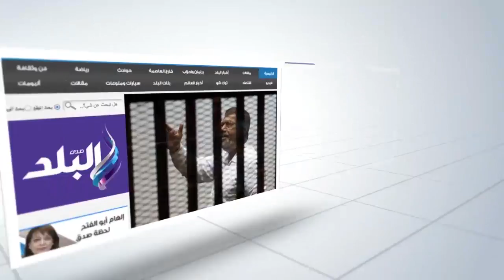صدى البلد | "عسكر" ووزيرة التعاون الدولي يتفقدوا مشروعات التنميه بطور سيناء